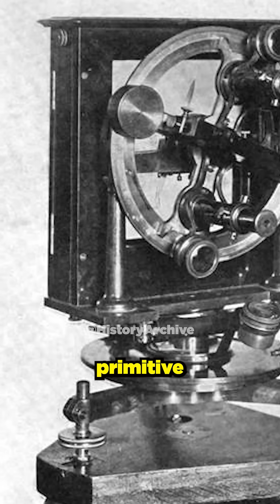The Carrington Event | Dr. Robert Schoch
Dr. Robert Schoch about the Carrington Event...